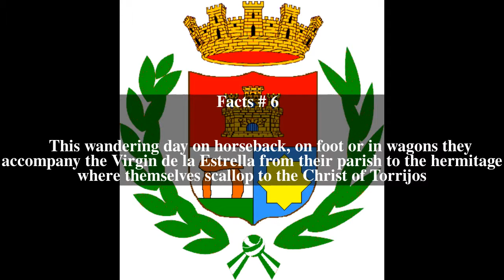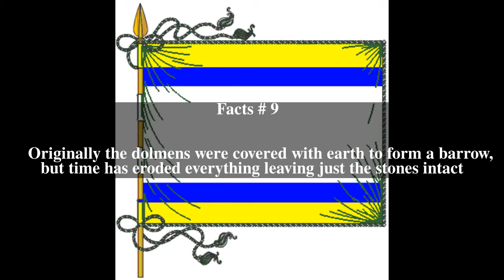Valencina de la ConcepciÃ³n Top # 9 Facts